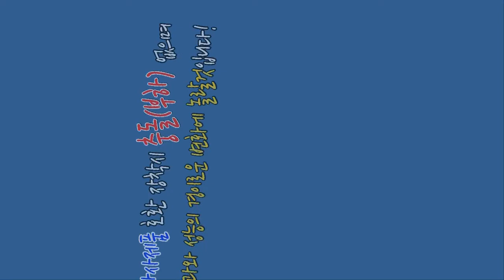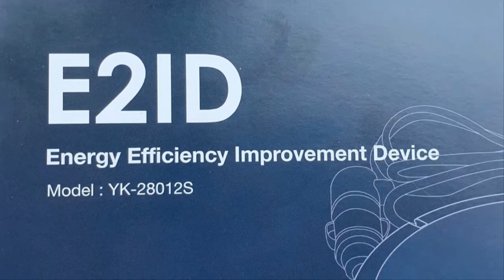[피니쉬모터 공유영상] 고객님들 만족을 위해 초심을 잃지않는 그런 업체가 되겠습니다! 매연저감장치!엔진출력증강!연비개선!라파세나풍파워가격!무동력터보이놈